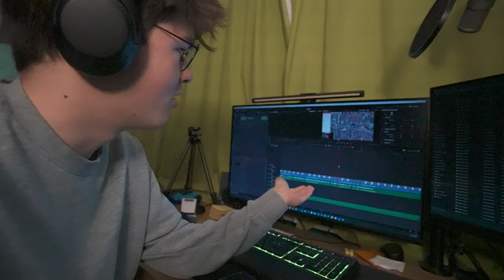DE DAG NA DE MARATHON 🤕 - Loran Vlog #430